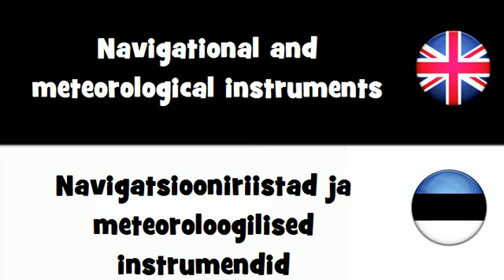SAY IT IN 20 LANGUAGES = Navigational and meteorological instruments